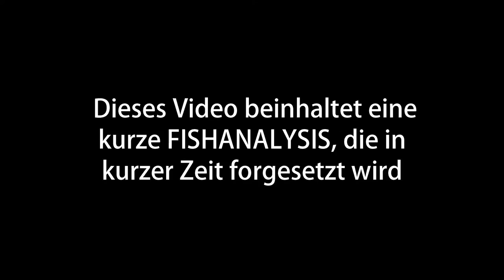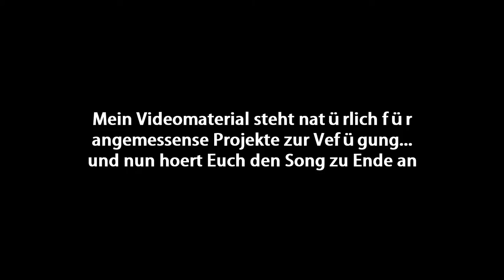[HD] Red Tail Catfish / Rotflossenantennenwels - Phractocephalus hemioliopterus | Small FISHANALYSIS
/// We travel for you around the world
/// Every week a NEW upload

WARNING: This is not my own fish tank, it belongs to the BERLIN AQUARIUM

The animals in this video are Red Tail Catfsih. Now some information for you:

The Red Tail Catfish is pimelodid catfish of the amazonas (Columbia/Brazil). He can growns to 130 cm and can weigh t0 50kg. Due to his size and his big mouth, he eats all... ALL ! And has not got natural enemies. In fact of his looks, all aquarist love this animal. You can find this animal in many zoos with other MONSTERFISH. The most privat aquariums can not give the red tail catfsih a natural habitat, so they get stunted grown and died after oner or two years. The red tail catfish will be 25 years old. This animal is not a "Man-eating-animal".

Music by: "LegzMusic" (La La La - Naughty Boy Piano Cover)

Thank u 4 watching my dear friends ;-)